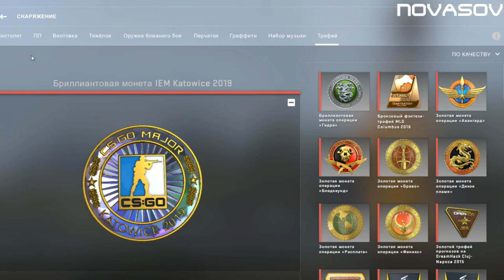Novasov: ВПЕРВЫЕ ПОКАЗАЛ ИНВЕНТАРЬ НА ОСНОВЕ 06.03.2019